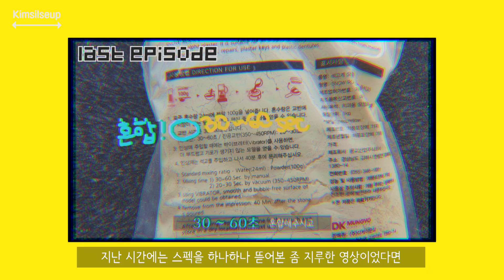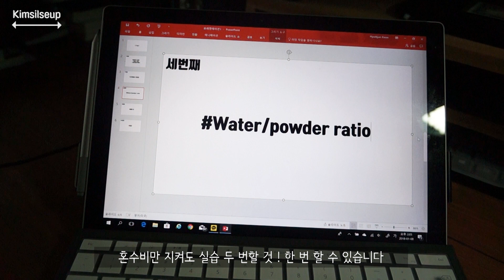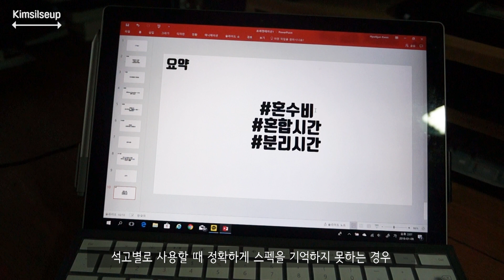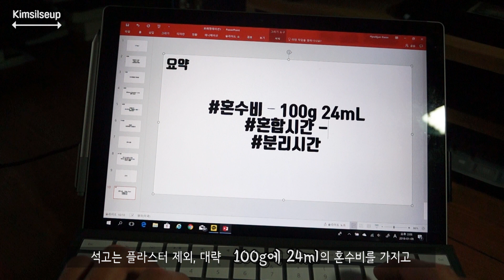치대실습꿀팁] 알지네이트와 석고4종 2편| 5가지 팁과 당부사항 /w Eng subtitle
If you wanna watch this video in English, turn on the subtitle ('cc' in right bottom @ PC / 'cc' in right top @ phone)

실습하는 치과대학생, 치대생 김실습입니다.
지난 영상에 이어 이번 영상에서는 각 석고를 이용해 만든 결과물들을 보여주고, 5가지 팁, 당부사항을 전달하고자 했습니다.

Hello, again! This is Dental Student Kimsilseup.
Let me explain dental stones and alginate as I've done in last clip.
There are 5 tips and request of 5 kinds of powder in this clip.

[Tools]
SJ9000ELITE
Sony Nex-f3 /w SEL1855 f3.5-5.6